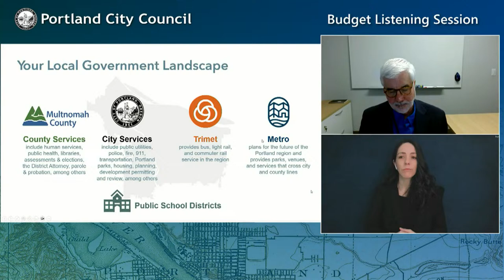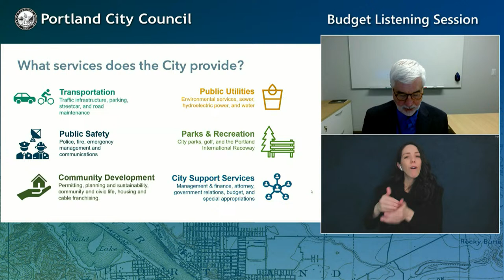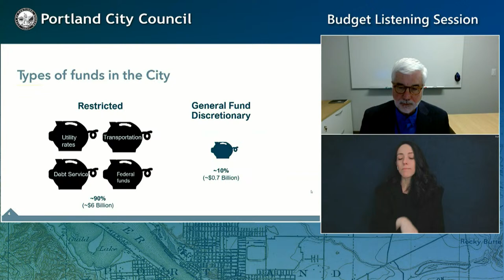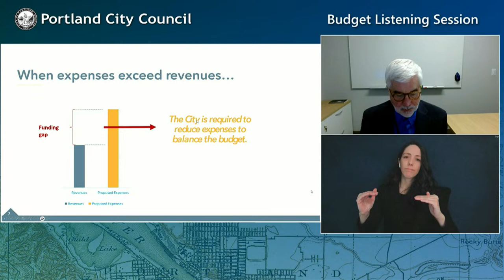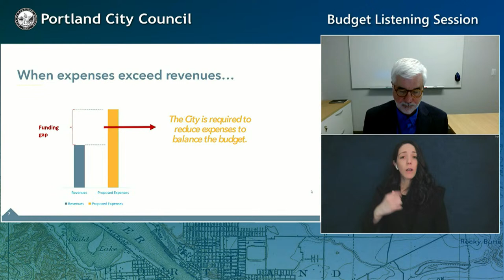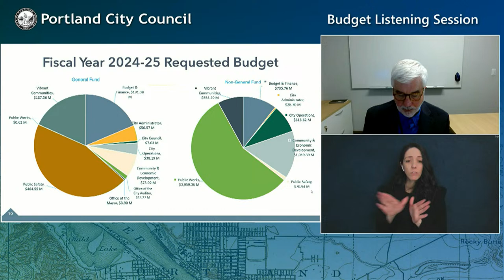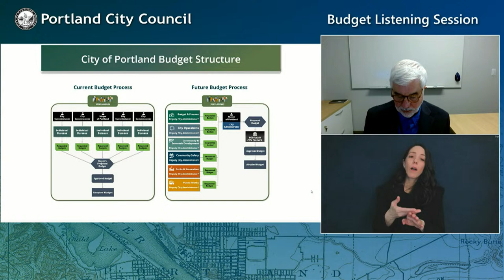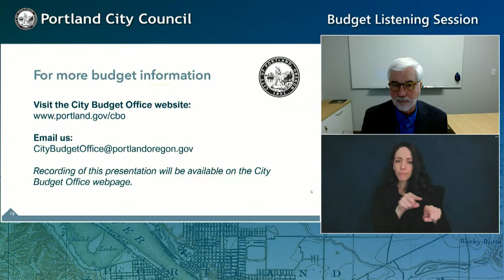Portland City Council Community Listening Session #2 04/13/24